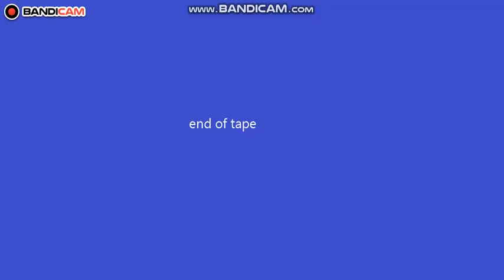ep 4 "the unknown spy"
nothing much to say just "someone" entering a vhs tape
issues in the vid
1. so at 1:14 ??? clicked the no button and he exited he ment clicking yes but he clicked no so sorry for that